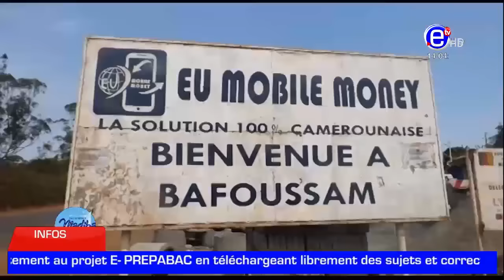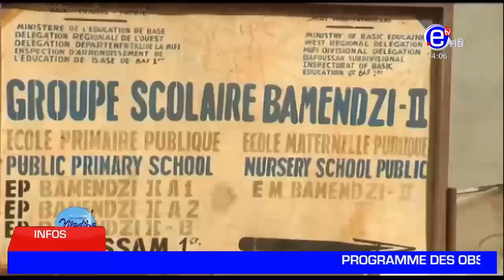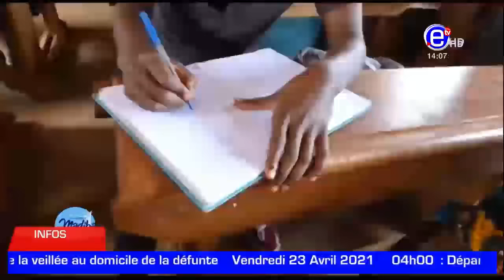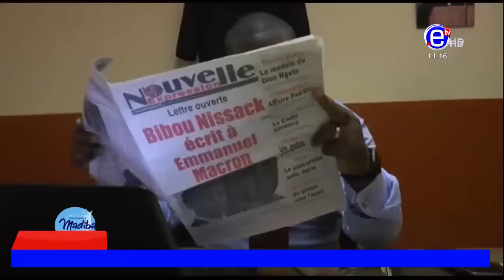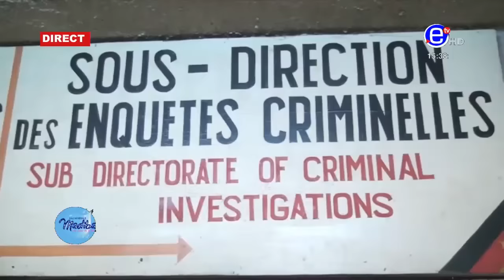DIMANCHE AVEC VOUS (Me ROLAND DIEUWOU) DU DIMANCHE 18 AVRIL 2021 - ÉQUINOXE TV